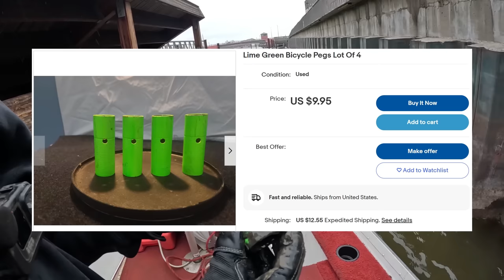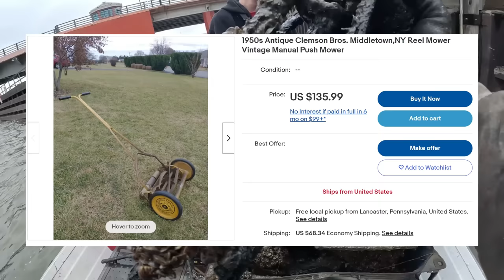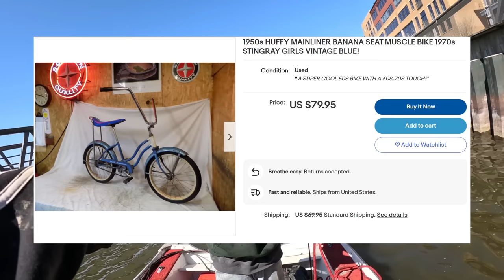Most INSANE 2 Hour Magnet Fishing Riverwalk JACKPOT!!!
Most INSANE 2 Hour Magnet Fishing Riverwalk JACKPOT!!! This is a 2 hour magnet fishing movie of my biggest, most insane jackpot at this Riverwalk in Green Bay, Wisconsin!